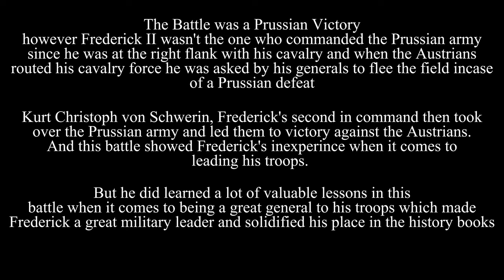The Battle of Mollwitz 1740: The War of the Austrian Succession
In this video im gonna be covering the battle of mollwitz, note that this video may have some missing information here and there so i highly recommend that u all go check out other documentaries or videos about this battle but i still hope that y'all enjoyed this one :D